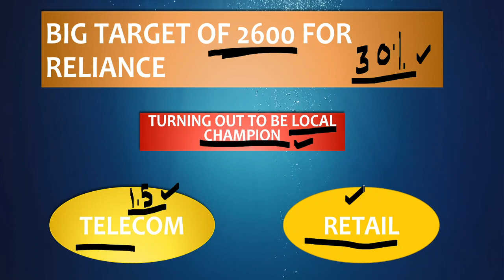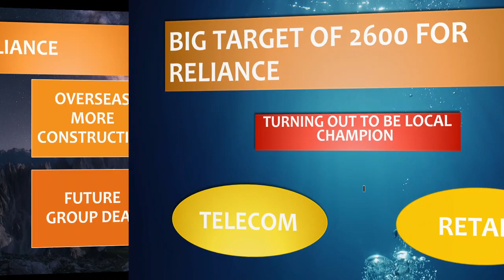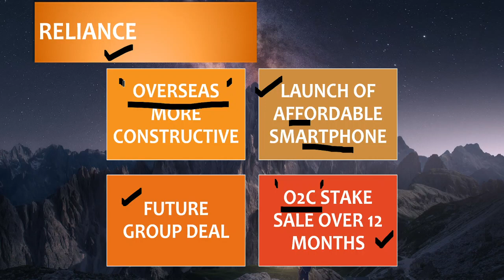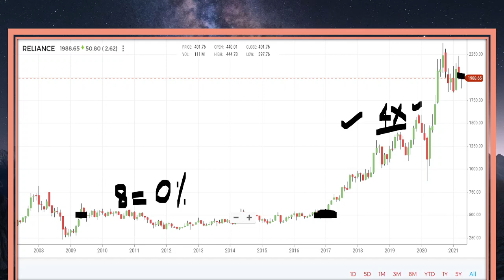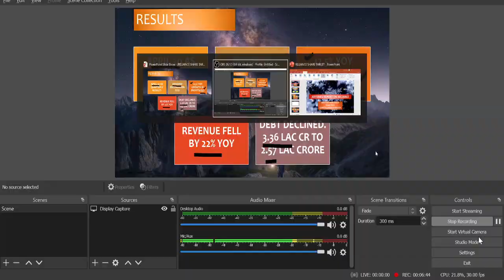Reliance share news | Reliance share price today | Reliance q4 results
we have discussed reliance share price. reliance share analysis and targets by Jefferies in detail is discussed.